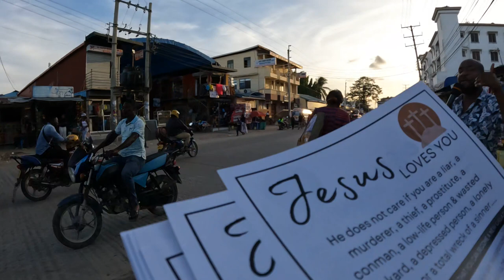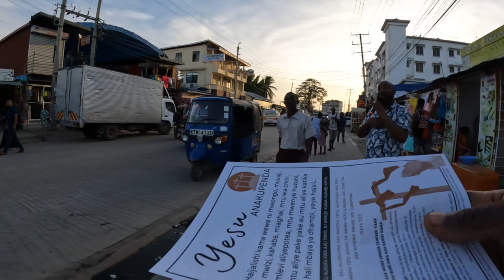Street Preaching Evangelism Bamburi Mwisho Mombasa - Part 3